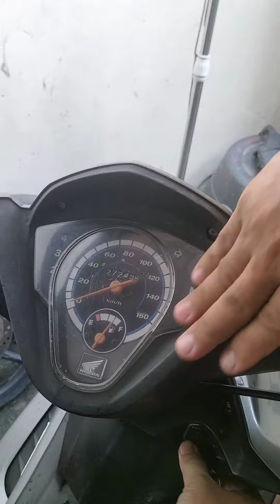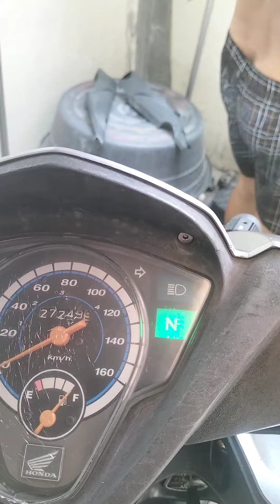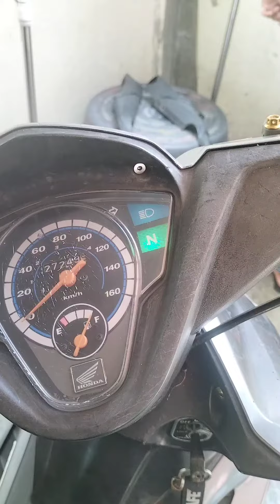palaging drain Ang battery fullwave Ang sagot dyan